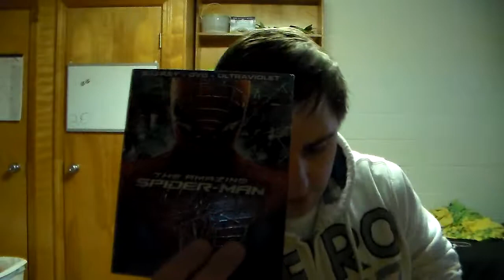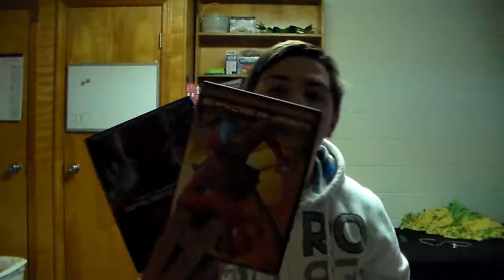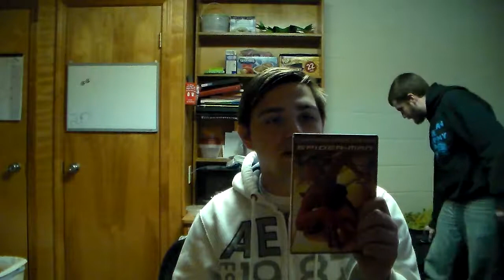Nostalgic videos Spider-man 2002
A good adaptation film of the greatest marvel heroes spider-man. With good acting with most of the characters Toby is an okay spiderman i love the suit in the film the best character in the film is J Johonan Jamison a great character played by a great actor what do you guys think about the first spider-man movie comment below and let me know